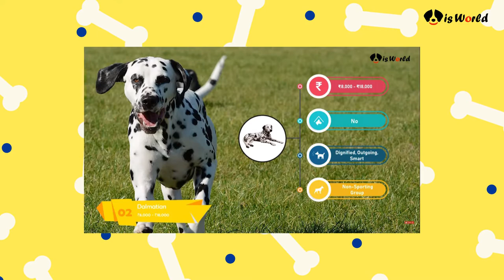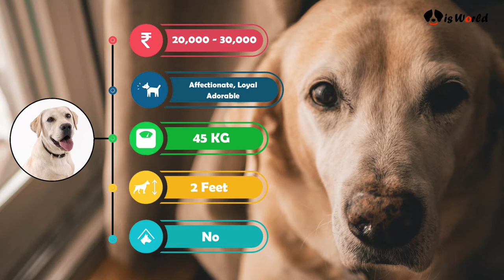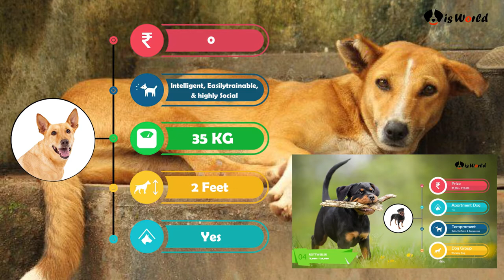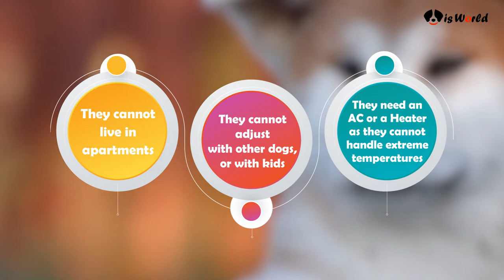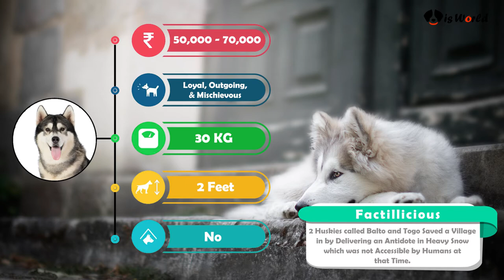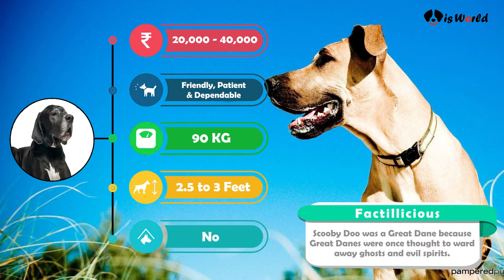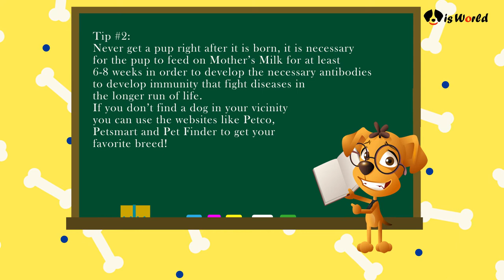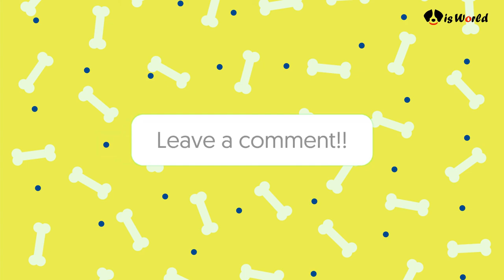Dog Price List In India 2020 [Updated List]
In this video, I am talking about the Dog Price List In India 2020 and also about the Temperament and Apartment Friendliness of these dogs.

Timestamps:
0:00 - Introduction
0:48 - Golden Retriever
1:26 - German Shepherd
2:12 - Labrador Retriever
3:02 - Indian Pariah Dog
4:07 - Rottweiler
5:08 - Boxer
5:45 - Akita Inu
6:57 - Rajapalayam
7:59 - Siberian Husky
9:01 - Bullmastiff
9:26 - Doberman Pinscher
9:46 - Great Dane
10:29 - American Pitbull Terrier
10:56 - Saint Bernard
11:34 - Tips Before You Get A Dog